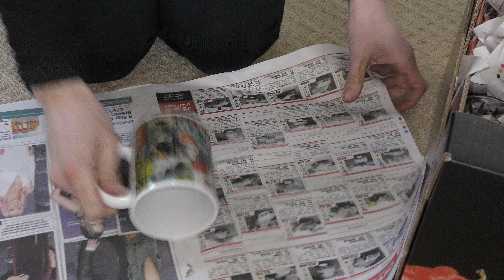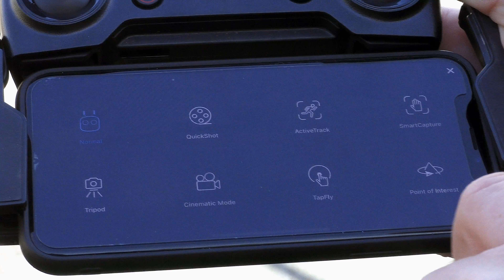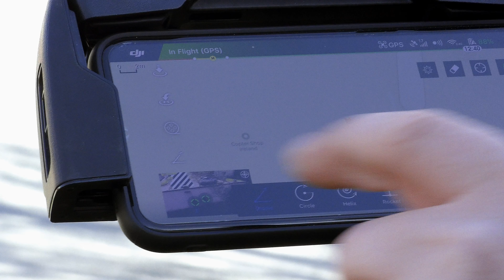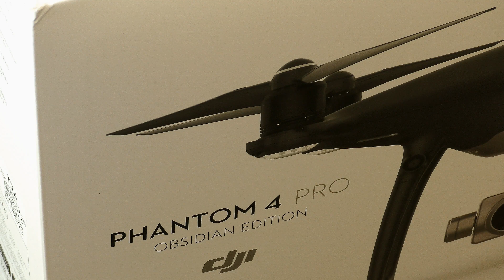DJI Mavic Air v Mavic Pro wind test and which is the best drone today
DJI Mavic Air and Mavic Pro

Many thanks
Kind regards

Drone Girl (Chrissie)